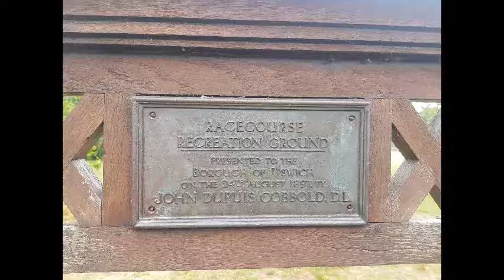KASP TV Delving Deeper #14 Margaret catchpole